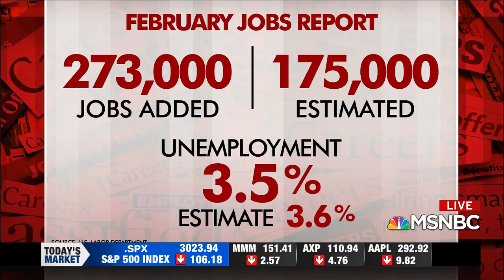CNBC’s Eisen: “This Is A Very Strong Jobs Report”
CNBC’s Sara Eisen reported on the February jobs report saying “this is a very strong jobs report,” on MSNBC on 3/06/2020.